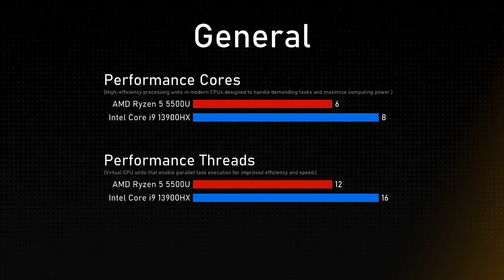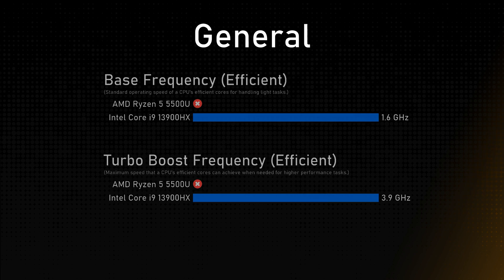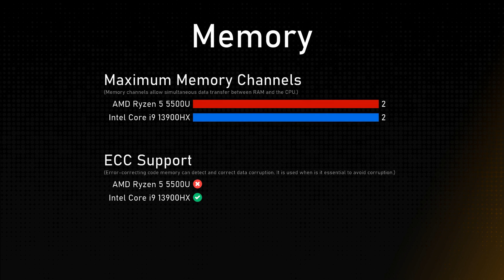AMD Ryzen 5 5500U vs Intel Core i9 13900HX Comparison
Timestamps:
Cinebench R23 - 0:00:00
Geekbench 6 - 0:00:12
General - 0:00:36
Integrated Graphics - 0:01:36
Memory - 0:02:00